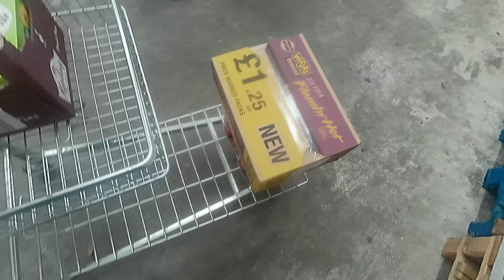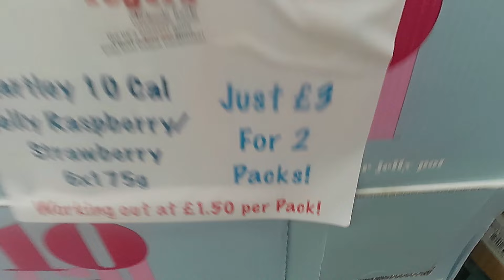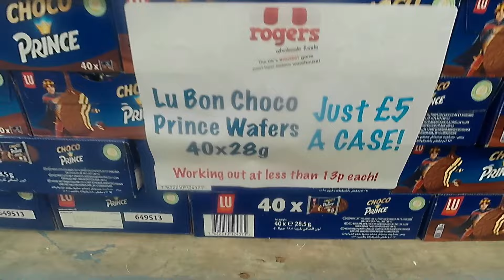ROGERS (AUGUST 2024)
The UK'S BIGGEST gone past best before Warehouse.